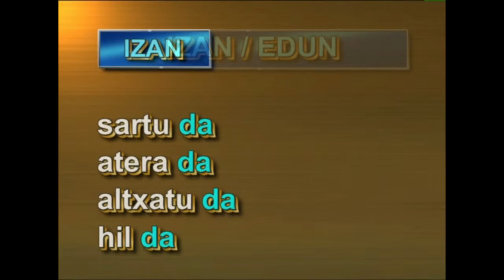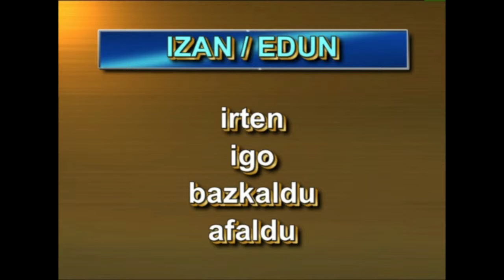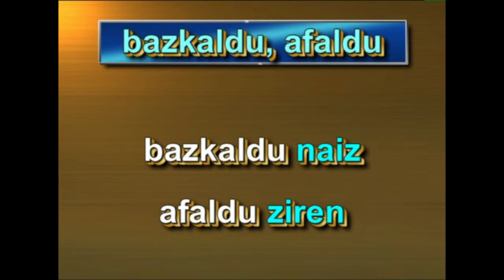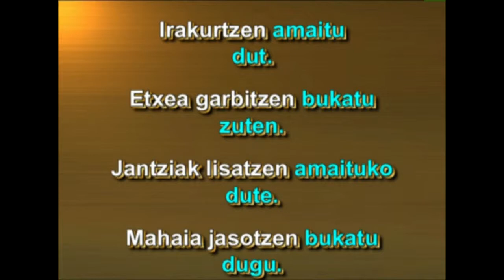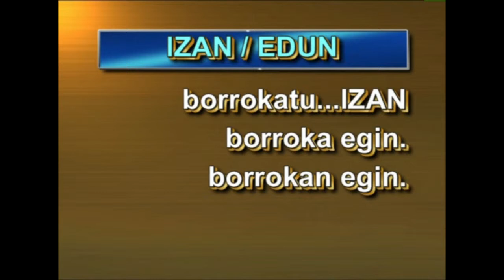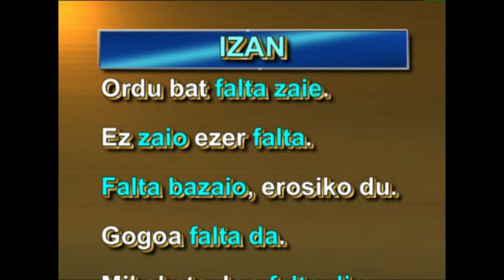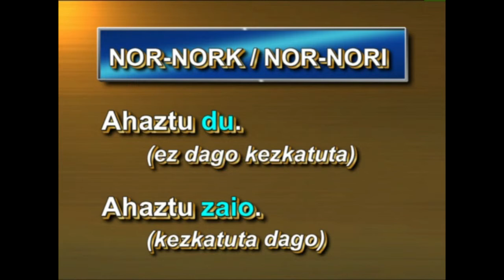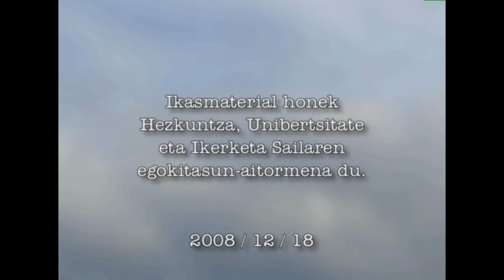Aditz bihurriak (NOR eta NOR-NORK motakoak)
HELBURU NAGUSIA

Ikusentzunezkoa ikasmaterial gisara landu nahi izanez gero, jo webgunera.